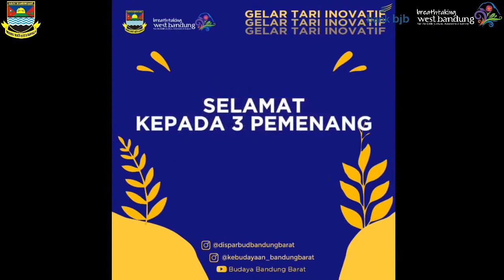Arsip Pengumuman dan Evaluasi GelarTari Inovatif Bandung Barat - VIRTUAL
Evaluasi
Koreografer Muda Bandung Barat dalam Lomba Karya Tari Inovatif_2020
Diselenggarakan oleh DISPARBUD Kabupaten  Bandung Barat
_Pengumuman Pemenang_